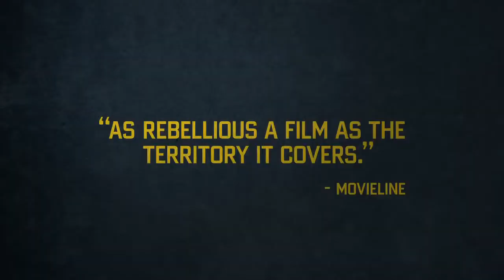Trailer de Teenage (HD)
Trailer de Teenage, por Matt Wolf.